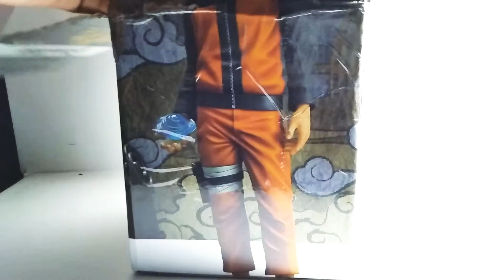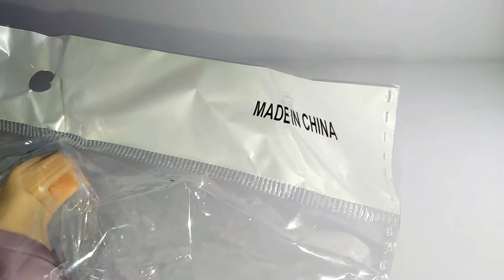รีวิวฟิกเกอร์ ซากุระ จากเรื่องนารูโตะ